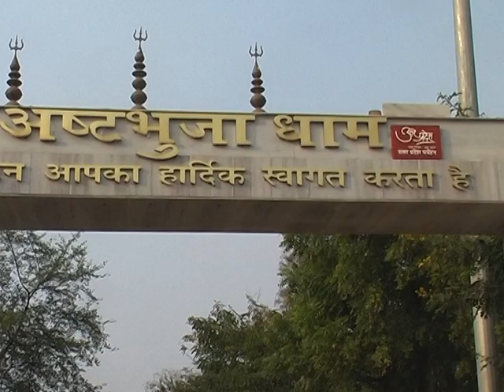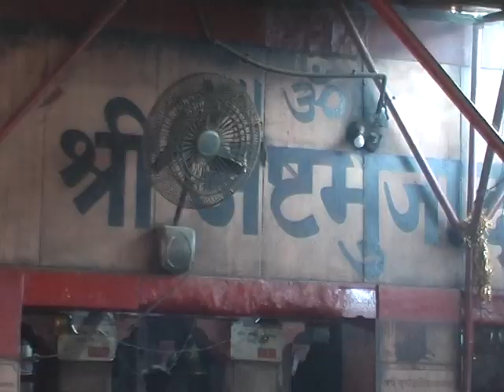मिर्ज़ापुर के इस पहाड़ की गुफा में है अलौकिकी शक्ति-MIRZAPUR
मिर्जापुर क्षेत्र की पहाड़ियों पर बसा अष्टभुजा देवी का मंदिर अति प्राचीन है ।मंदिर की विशेषता है कि इसमें जो भी श्रद्धालु माता अष्टभुजा देवी का दर्शन करने के लिए जाते हैं तो प्रवेश द्वार से ही उनको शीश झुका के ही अंदर प्रवेश कर पाते हैं ।गुफाओं और बड़ी चट्टानों के बीच बसी माता अष्टभुजा देवी के धाम में जाने वाले श्रद्धालुओं की आस्था उस वक्त और प्रखर हो जाती है जब मां के दर्शन के पश्चात गुफा से बाहर निकलते हैं तो अलौकिक शक्ति की उपस्थिति के  अनुभव का लाभ लेते हैं, मन की शांति की बात भी करते हैं साथ ही साथ अति रमणीय स्थल को देख नैसर्गिक वातावरण का पूरा दर्शन अपनी आंखों में भर  लेना चाहते हैं। मिर्जापुर आने के बाद इस स्थान को हर कोई देखना चाहता है यहां के महत्व को समझना चाहता है लेकिन पर्यावरण प्रेमियों ने चिंता भी जाहिर किया है कि पहाड़ों पर हो रहे अतिक्रमण व अवैध निर्माण को यदि नहीं रोका गया तो जिस तरीके से यहां पर बसने वाले  काले मुँह  वाले लंगूर  की संख्या कम हो रही है ,झरने सूख रहे हैं प्राकृतिक रस्तों का आवागमन बाधित हो रहा है पेड़ों का अवैध कटान निरंतर जारी है इसके अलावा सबसे चिंताजनक पहलू पहाड़ पर अवैध खनन इन मिर्जापुर की धरोहर को ही नहीं बल्कि संपूर्ण ब्रह्मांड में शक्ति के रूप में जाना और माना जाने वाला अष्टभुजा पहाड़ी को लेकर बुद्धिजीवियों ने चिंता जाहिर किया है| दर्शनार्थियों के लिए व पर्यटकों के लिए अष्टभुजा देवी का स्थान सर्वाधिक लोकप्रिय माना जाता है एक तरफ सरकार मिर्जापुर में पर्यटन उद्योग को बढ़ावा देने के लिए हर संभव प्रयास कर रही है दूसरी तरफ अवैध रूप से वन संपदा को कब्जा करने वाले दिन दूना रात चौगुना पहाड़ को निगलने  की फिराक में लगे हैं| मिर्जापुर जनपद वासी अपनी पहचान और अपने अस्तित्व के इस खतरे को भापकर चिंतित भी दिखाई दे रहे हैं|